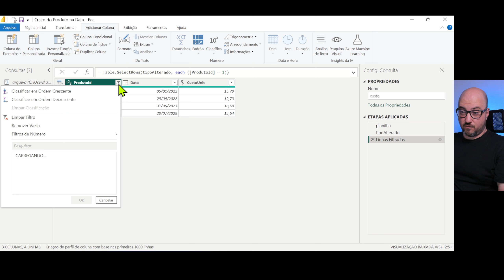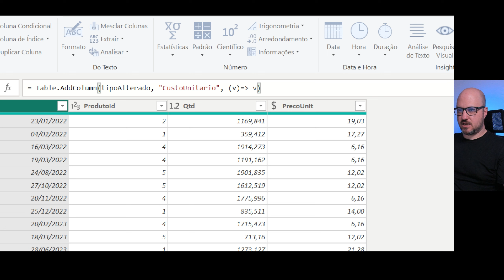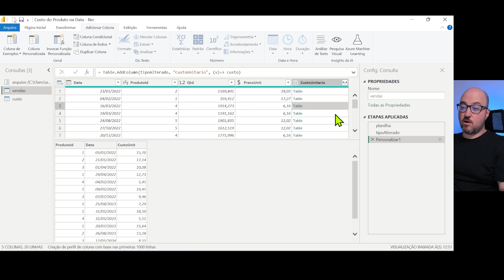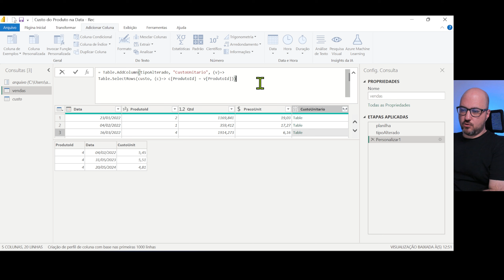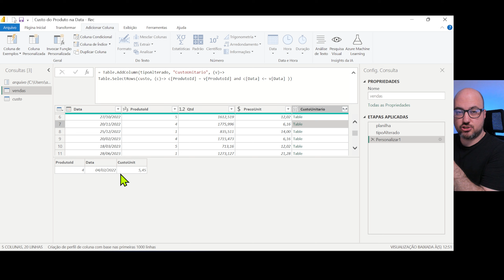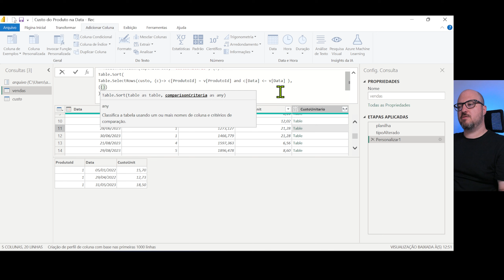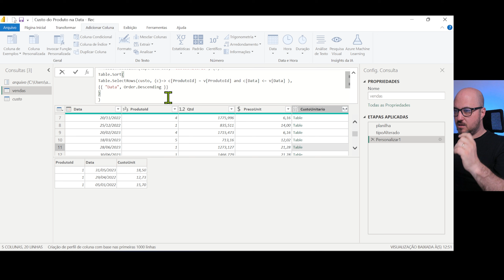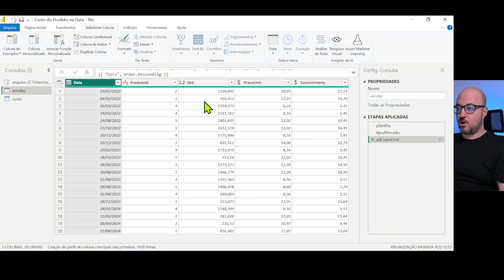Custo do produto na data da venda com Power Query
Neste vídeo eu demonstro como adicionar o custo do produto da data de vendas utilizando linguagem M avançada com o Power Query, que pode ser usado tanto no Power BI como no Excel.

🧠Neste vídeo você irá aprender:
1. Funções acrônimas com M
2. Usar aliases para fazer seleções em tabelas
3. Classificar tabelas por critérios entre outros recursos...